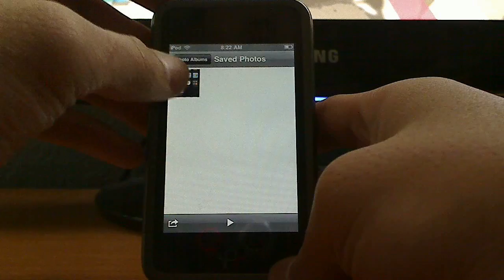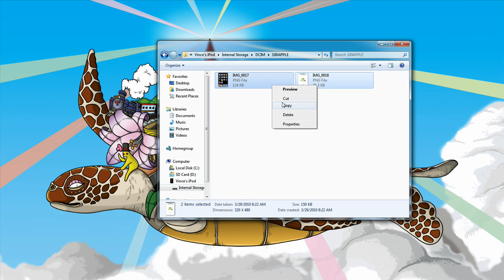How to Take Screenshots with the iPad, iPhone, and iPod touch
In this easy-to-follow video, I show you how to take screenshots with your iPad, iPhone and iPod touch.

NOTE: All YouTube videos for this channel were created sometime between 2009 and 2012. The information provided in this video may now be outdated or irrelevant.

Any emails sent to any of these email addresses will not be read.